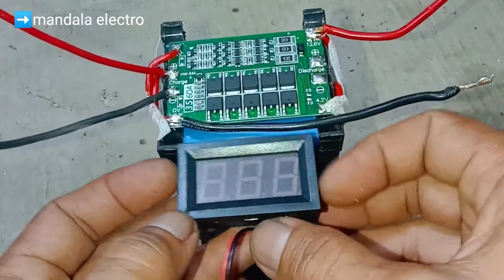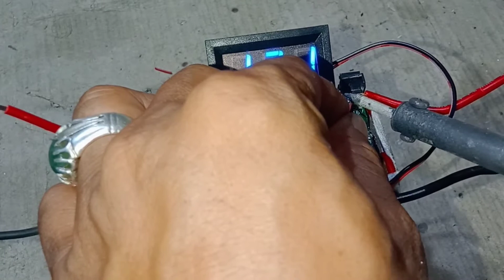cara pasang volt meter digital pada baterai pack 18650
cara pasang volt meter pada baterai pack 18650.
semoga bermanfaat.
salam mandala electro!
tag#cara_pasang_volt_meter